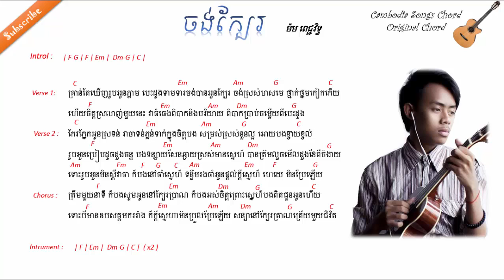ចង់ក្បែរ Chong Ban Oun Kbae Lyrics & Chord/NG